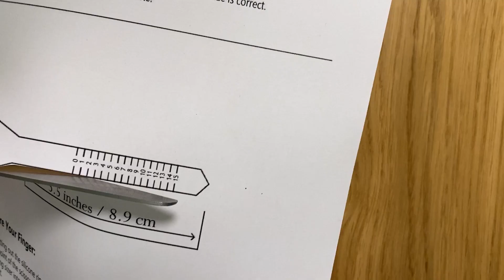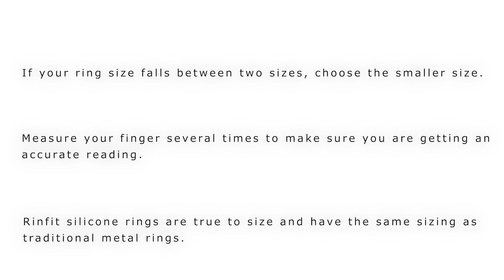[TUTORIAL] How to Measure Your Silicone Ring Size Correctly at Home - Rinfit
[TUTORIAL] How to Measure Your Silicone Ring Size Correctly at Home.
In this video, we go over How to Measure Your Silicone Ring Size Correctly at Home.